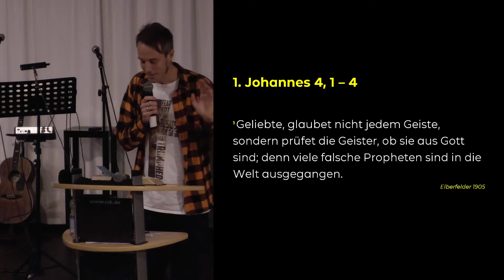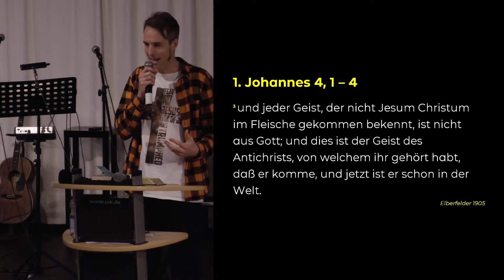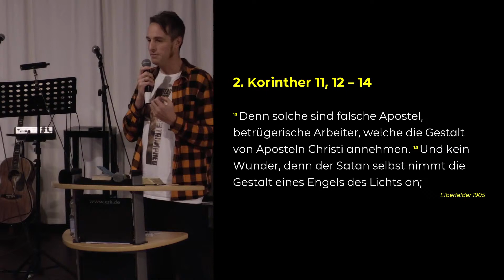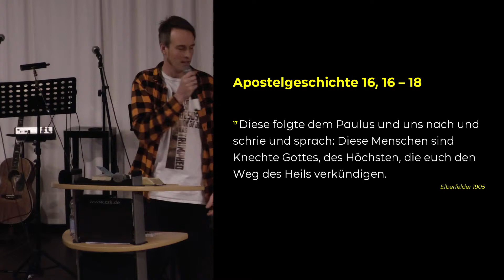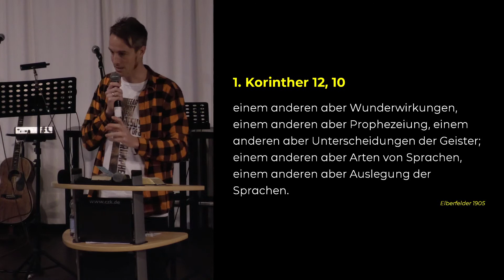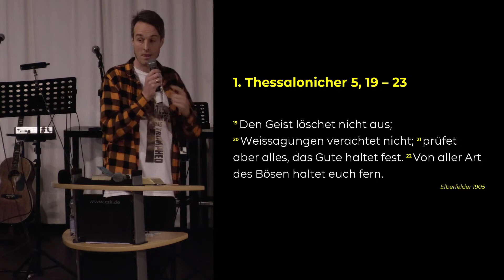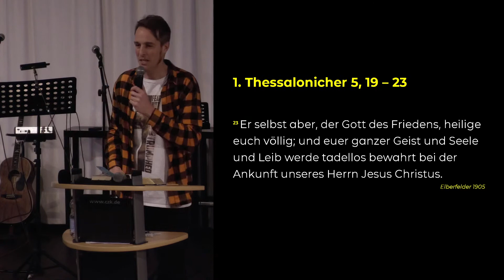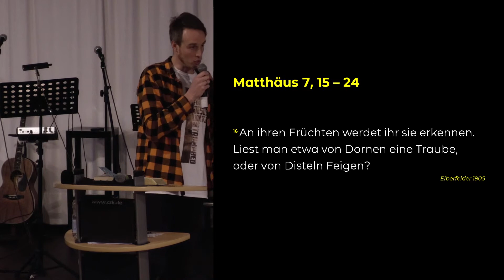Simon Dahlke - Falsche Propheten erkennen - die Unterscheidung der Geister (1 Johannes 4,1)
Brauchst du Gebet oder Fürsorge? Wende dich telefonisch oder per E-Mail an uns:

Dieser Stream wird ermöglicht durch Spenden. Wir freuen uns über deine Unterstützung. Wie du uns helfen kannst, erfährst du auf unserer Website.